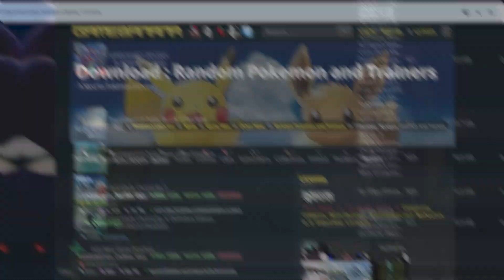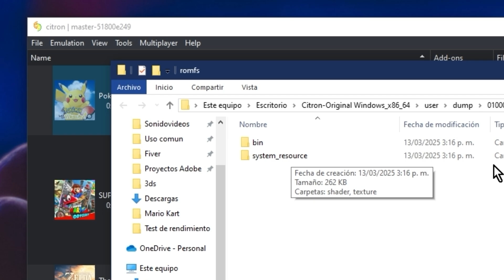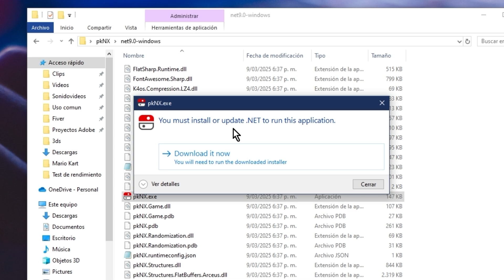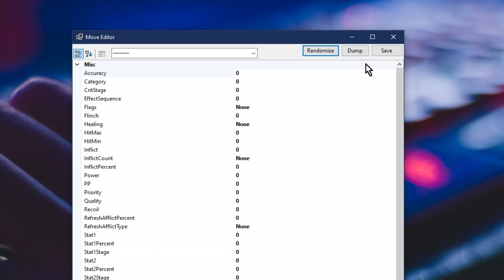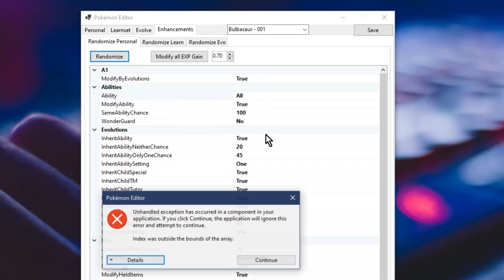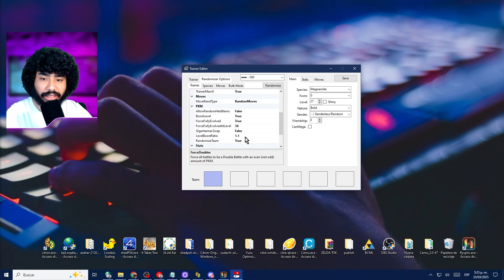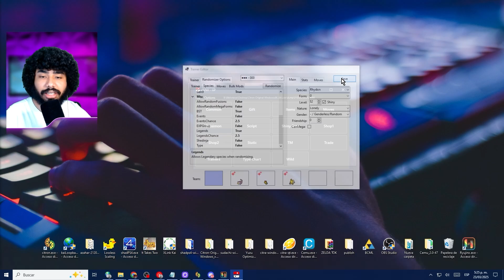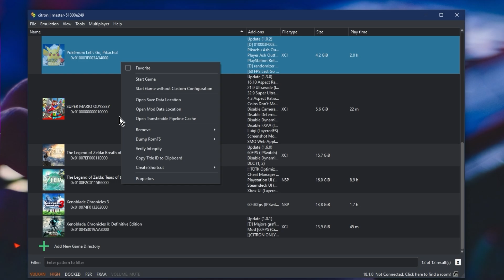Como RANDOMIZAR Pokémon Lets Go Pikachu & Eevee🥒Metodo FACIL🥒Pokemon Randomizador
Así puedes Randomizar Pokemon Lets Go Pikachu & Eevee de Forma Super FACIL en 2025😈

Como OBTENER CARAMELOS infinitos🥒Editar partida POKÉMON 🥒(Todos los Juegos)

*Links CON publicidad* (así ayudas al canal, gracias❤)

*Código - ABR8*
📍Disponible en: España, Argentina, Brasil, México, Chile, Colombia, Venezuela, El Salvador, Guatemala y EE. UU.

¡Bienvenidos al video tutorial sobre cómo jugar al Pokémon Lets Go Pikachu y Eevee en PC con el emulador yuzu, suyu y sudachi! En este video, te explicaré detalladamente cómo configurar y optimizar el emulador para que puedas disfrutar de este juego a 60 fps y con una resolución de 1080p, 2k y 4k. Además, te mostraremos cómo solucionar el problema de al evolucionar un pokemon en  yuzu, suyu y sudachi o los errores al entrar a un gimnasio, además de como instalar los dlc con las nuevas regiones y en general el nuevo pase de expansión, así como las actualizaciones. Todo esto, con el fin de que puedas tener una experiencia de juego única y sin limitaciones. Pokémon Lets Go Pikachu y Eevee en Emulador yuzu, suyu y sudachi: Juega en PC con Requisitos Bajos o de bajos recursos. Experimenta la emoción de Pokémon Lets Go Pikachu y Eevee en tu PC gracias al poderoso emulador yuzu, suyu y sudachi. ¡Juega este icónico juego de Nintendo Switch en tu computadora y disfruta de una experiencia de alta calidad! Descubre cómo jugar Pokémon Lets Go Pikachu y Eevee en el emulador yuzu, suyu y sudachi y explora la magia de la consola Nintendo en la comodidad de tu PC. No esperes más y sumérgete en emocionantes carreras con tus personajes favoritos en escenarios asombrosos. ¡Convierte tu PC en la plataforma definitiva para disfrutar de Pokémon Lets Go Pikachu y Eevee con el poderoso emulador yuzu, suyu y sudachi! Experimenta la emoción de Pokémon Lets Go Pikachu y Eevee en tu PC con el poderoso emulador yuzu, suyu y sudachi, diseñado para equipos de gama baja o media. Descubre cómo jugar este emocionante título de Nintendo Switch en tu computadora y disfruta de emocionantes carreras con tus personajes favoritos. yuzu, suyu y sudachi, el emulador de confianza, te permite jugar a Pokémon Lets Go Pikachu y Eevee y otros juegos de la consola Switch en tu PC sin preocuparte por los requisitos. ¡Sumérgete en la diversión de Nintendo con yuzu, suyu y sudachi y vive una experiencia de juego inigualable! aplicando la solución a todos los errores

0:00 Instalar pokemon let's go en Pc
0:33 Forma facil de Randomizar Pokemon lest go
1:27 Metodo pro Randomizar Pokemon
12:29 OBTENER CARAMELOS infinitos Pokemon